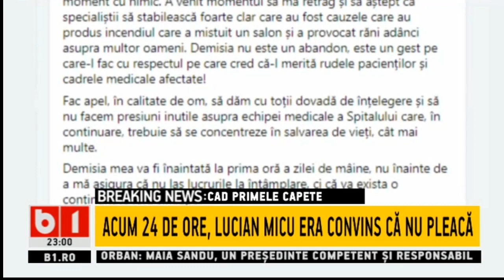Cad primele capete la Piatra Neamt_Stiri B1_16 noiembrie 2020